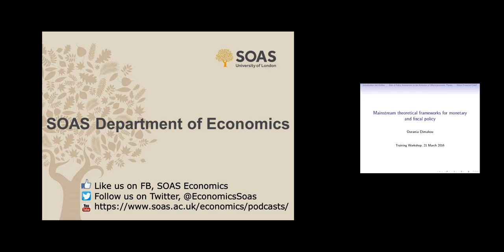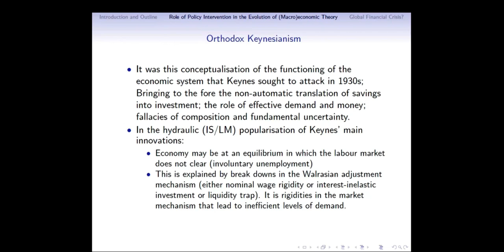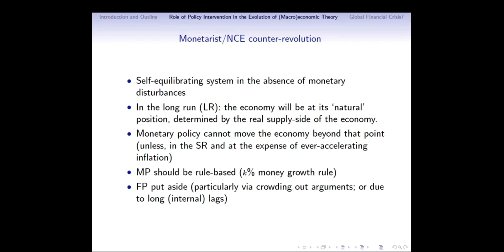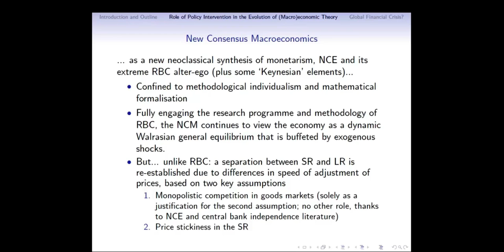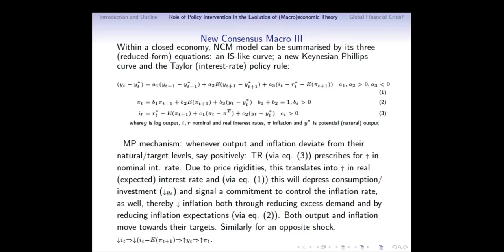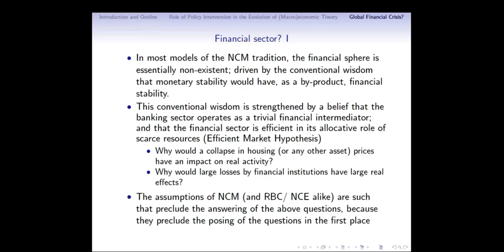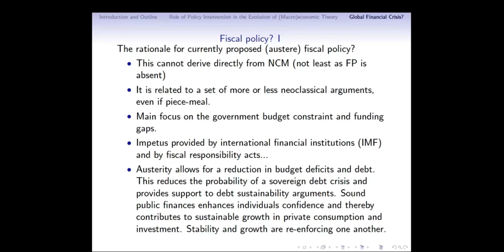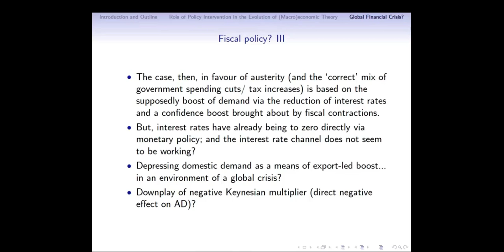Mainstream theoretical frameworks for fiscal and monetary policy, SOAS University of London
Mainstream theoretical frameworks for fiscal and monetary policy - Ourania Dimakou